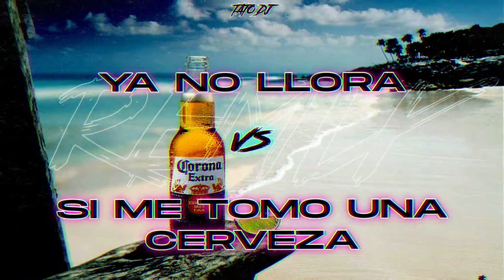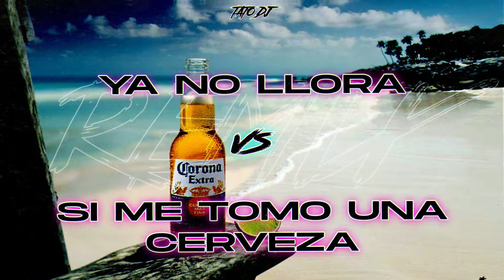YA NO LLORA VS SI ME TOMO UNA CERVEZA (Remix Mashup) - TATO DJ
🢂 ACTIVA LA 🔔 PARA NO PERDERTE NINGÚN REMIX 🢀